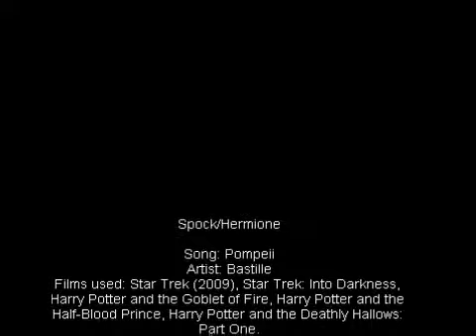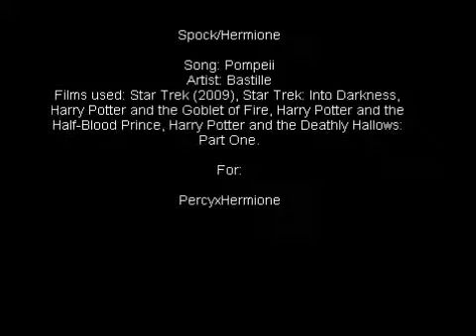Spock/Hermione - Nothing's Changed At All [for PercyxHermione]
I just realized that the credits at the end of this look like a plane XD

Spock/Hermione - For PercyxHermione

Voiceover: You never loved her! [Kirk]

Story: Set during Into Darkness

Hermione and Spock have known each other since Hermione began training to be a member of Starfleet. It is quite obvious that Hermione has feelings for Spock, but because Vulcan's aren't known to show emotion it is a little hard for Hermione to tell whether Spock returns these feelings.

When Kirk and Khan try to get aboard the other Federation ship, Hermione joins them but is attacked along with Kirk and Scotty by Khan. When the Enterprise is hailed Khan shows the bodies of Kirk, Scotty and Hermione to Spock and the rest of the crew, only two of which appear to be breathing. Spock, thinking the worst has happened, agrees to lower the shields so Kirk, Scotty and Hermione's body can be beamed back to the ship and Khan can take the missiles. However, thinking Spock is trying to trick him, Khan only beams back Kirk and Scotty, keeping Hermione aboard the ship because he knows that the bodies of his crew have been removed from the missiles.

Kirk, because he knew that Hermione had feelings for Spock (and for the purposes of this he is like the best friend that say's "I will hunt you down and kill you if you hurt her!") storms onto the bridge and yells at Spock saying "You never loved her!" Spock, releasing his anger attacks Kirk, but pictures Hermione's reaction to this and leaves. While he walks through the ship he realizes that he shouldn't have been so stupid to have the bodies of Khan's crew removed from the missiles and put Hermione's life in danger.

Spock then hails Khan and tells him that he will send the bodies of his crew members back to him, only if Hermione's body is returned to the Enterprise. Khan agrees, seeing no other way to get his crew back. Hermione's body is beamed back to the Enterprise and Spock runs straight down to medical where he is relieved to find that Hermione is alive, and stays with her until she wakes up.

Song and Artist are at the end of the video.